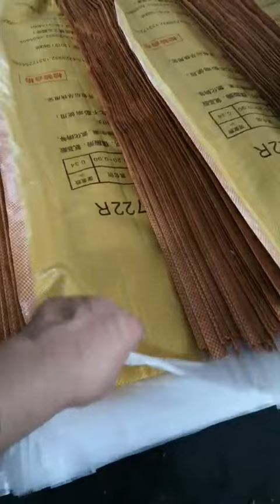polypropylene woven bag cutting sewing and inner film packaging machine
it is fully automatic inner film packaging machine for pp woven bag and composit bag--from Hubei heli machinery equipment company